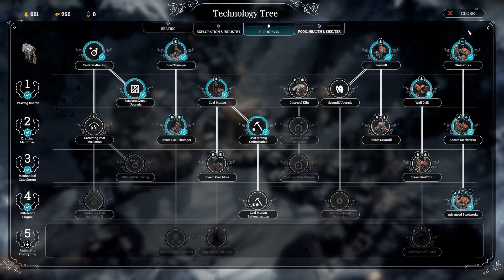Frostpunk - A New Home - Normal - Part 7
I am not a Frostpunk expert, so everything I do can probably still be improved! I am a semi-experienced Frostpunk player:)

Outro song
HOME - Resonance